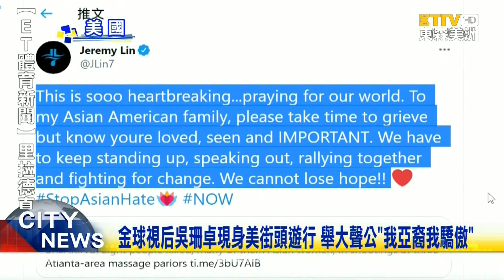金球影劇集最佳女主角吳珊卓現身遊行 大呼：我亞裔我驕傲